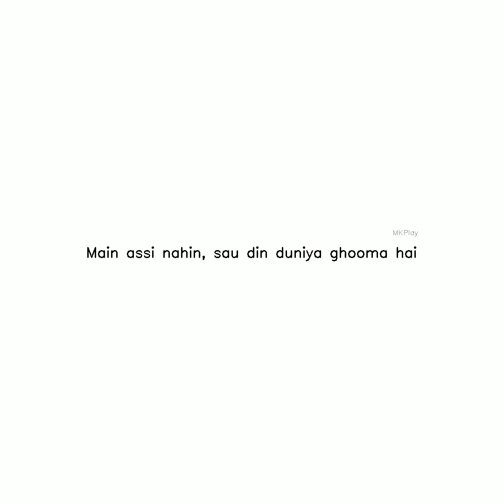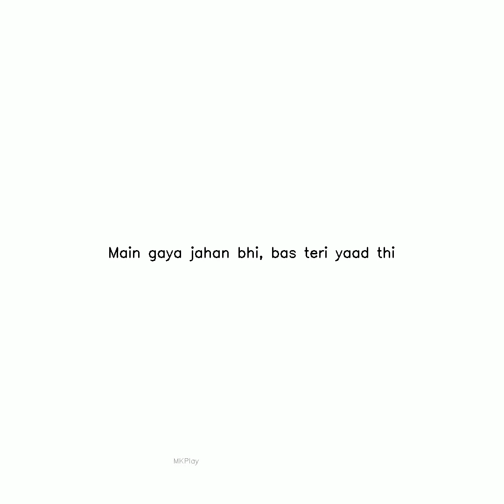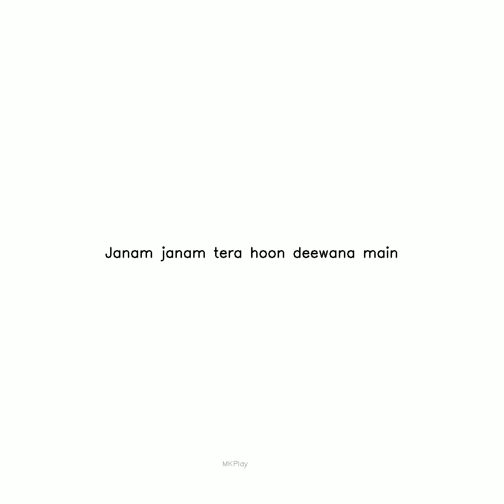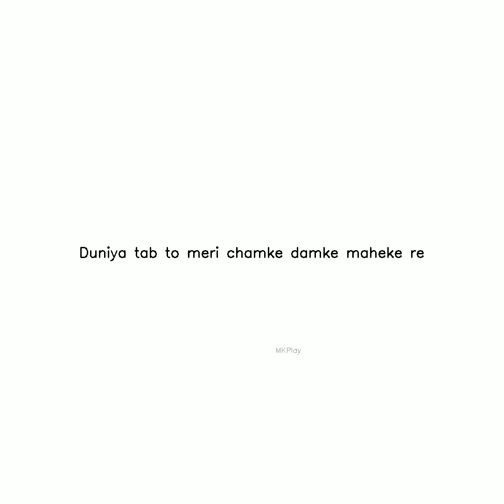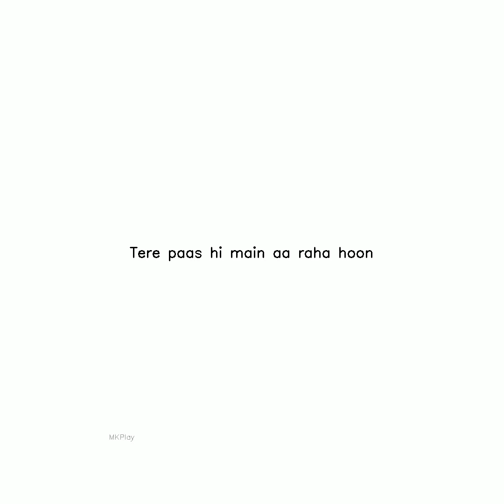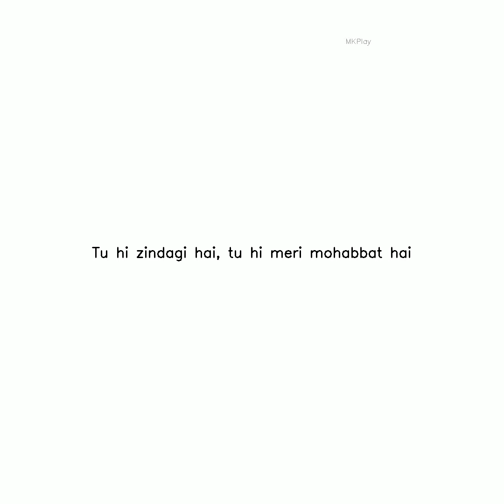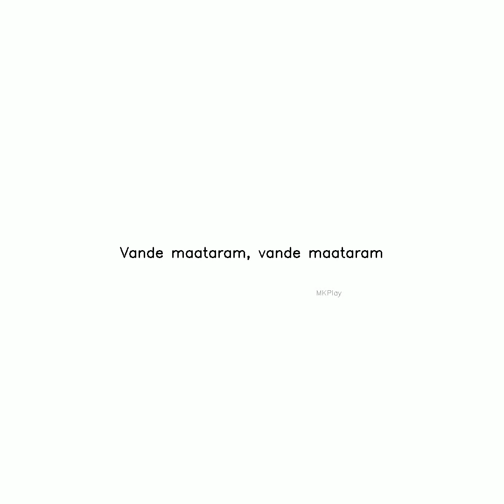lyrics video instagram Subscribe,Like and Share